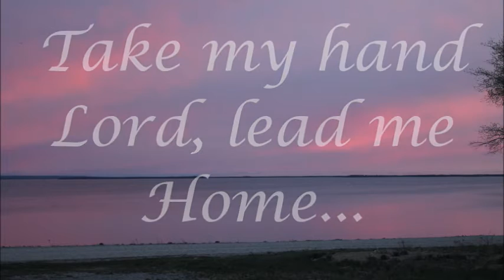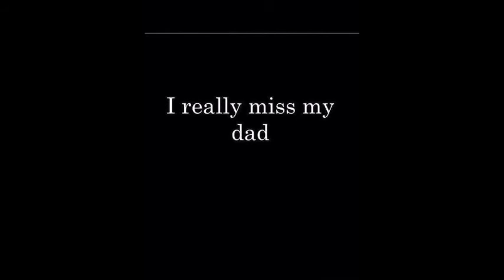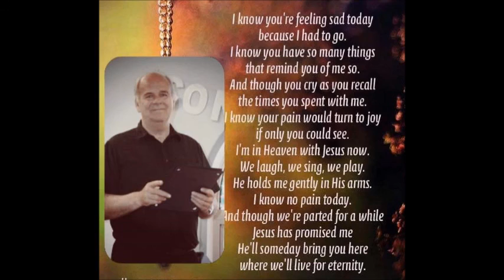In Loving Memory of Gerald Larsh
slideshow made for the Round Lake Christian School in Weagamow Lake, Ontario.

Condolences to the staff, students, committee members and the family of Late Gerald. He will be greatly missed and forever remembered.